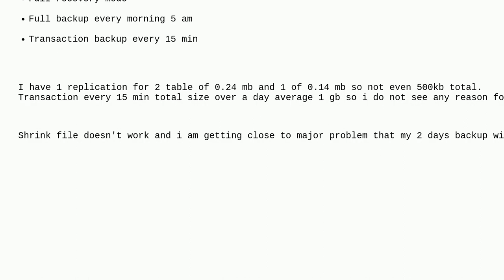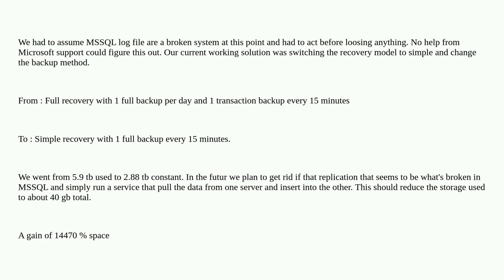Dba: Shrinking LDF with replication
Shrinking LDF with replication

A special thanks goes out to the awesome community

  sql-server sql-server-2016